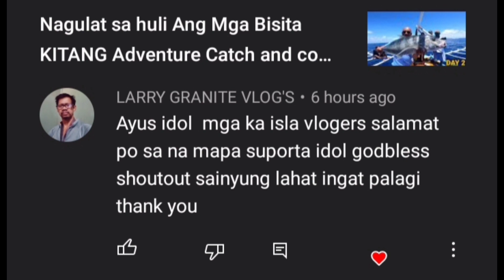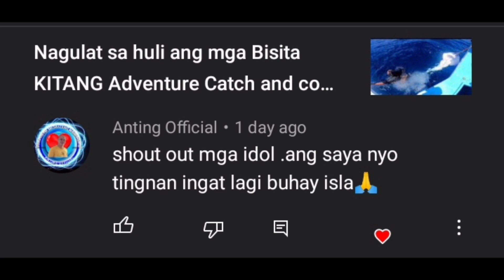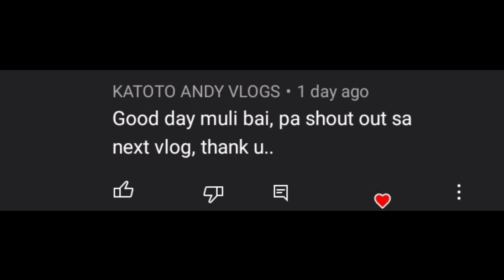Surprise Meet and Greet Galing Manila | Subrang saya nagulat si ma'am dumating kami p1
surprise meet and greet Ng Ilang Solid supporters Galing Manila